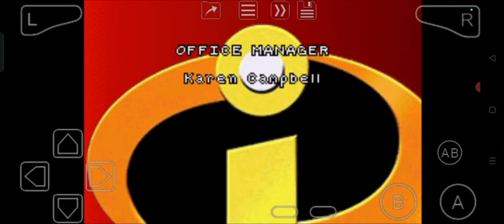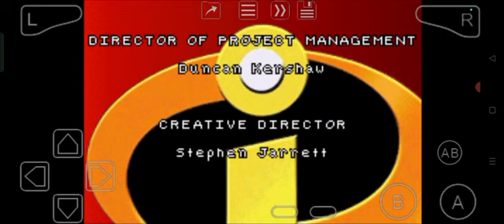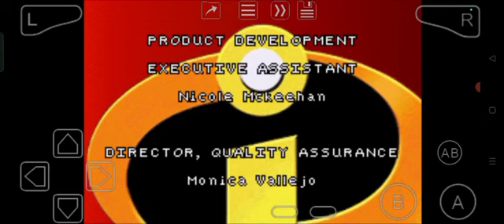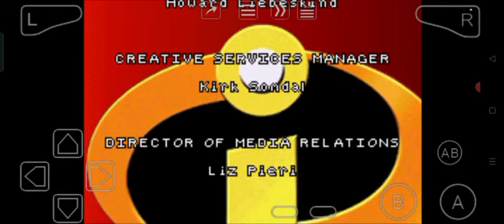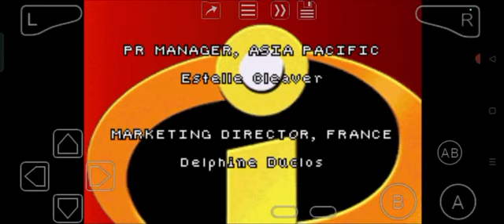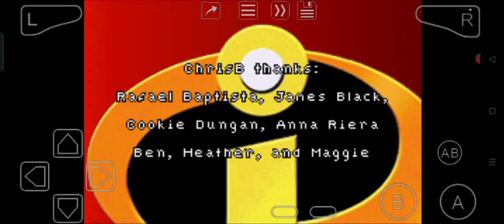The Incredibles (GBA) Credits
They saved the world